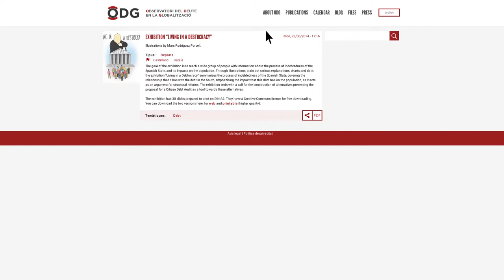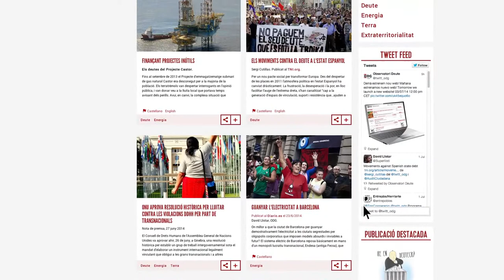English tutorial for new ODG's website